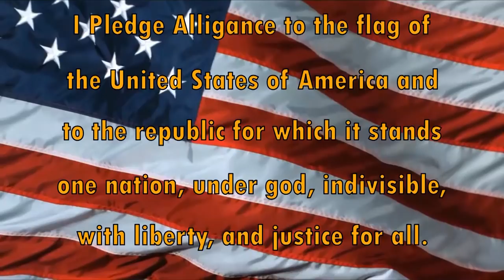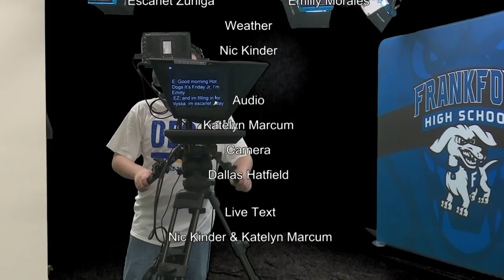HDTV Morning Announcements 11/1/2018